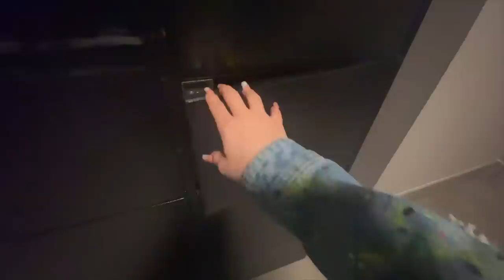VLOG| Spend the day with me